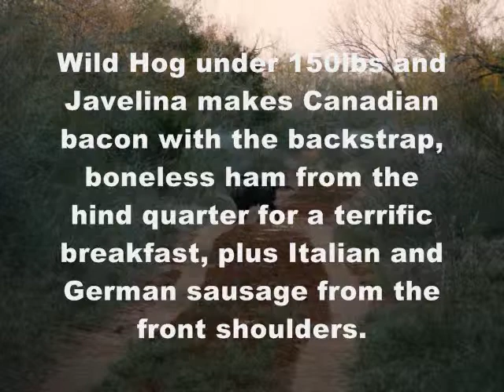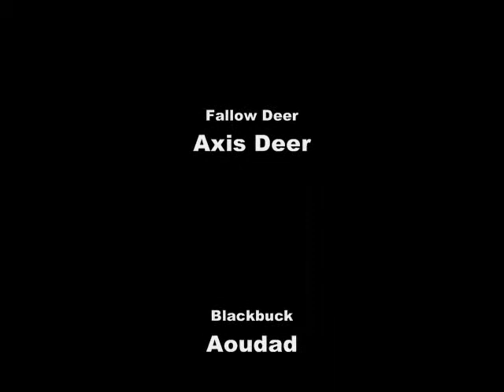Discounted Hunts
WE ARE A FREE SERVICE TO THE HUNTER! We have over 250 Outfitters, Guides, Ranchers, Farmers and Landowners to select from in 36 states and Canada for leases, DIY Hunt, semi-guided and fully guided hunts. We are not directed by any of these people to book just their hunts or any type of pressure toward one hunt or another. More important to everyone involved it is more important that we put together a good match. If you have enough game meat in your freezer we provide a donation location for you to take the meat and some are even with a tax free donation receipt available.

Because of this we have over 800 hunts in 36 states and Canada to find and comparative shop as to which hunt will meet your expectations with your budget in mind. Think of us as a free information service. You can benefit from our experience, knowledge and information on our outfitters guides or properties. We have hunted personally or know the players for their honesty and hunting skill to success for most of them and that is important.

Don't spent your lifetime saving for the hunt of your life !

With this said why would you book a big game hunt any other way and take that risk?

The Icon below will explain how you can get on hunts that are DIY, Semi-Guided, or Guided for 20%-40% less than the market value for that hunt. They go fast so it is good to be knowledgeable on what you want to hunt